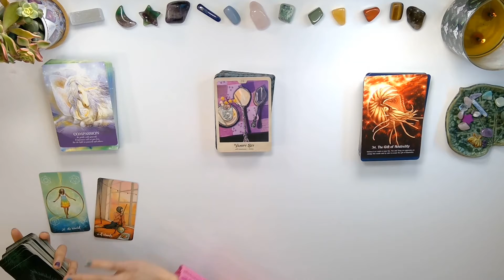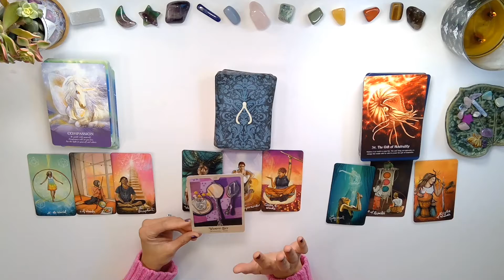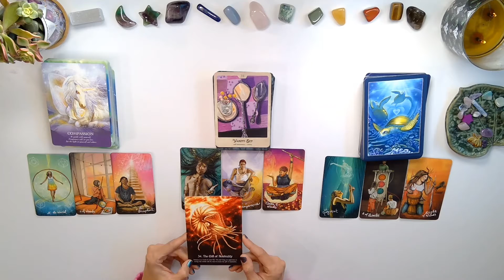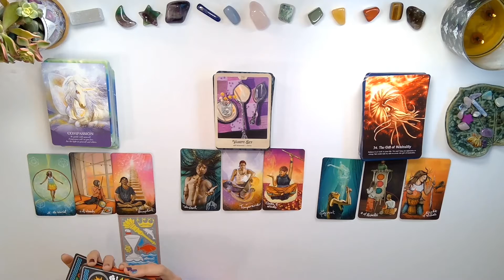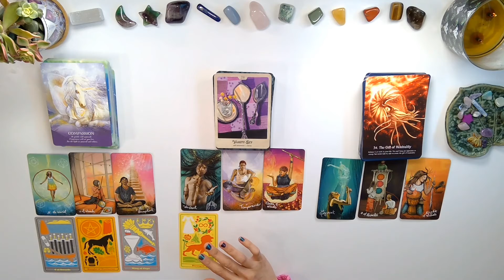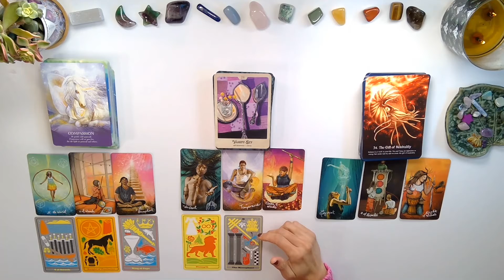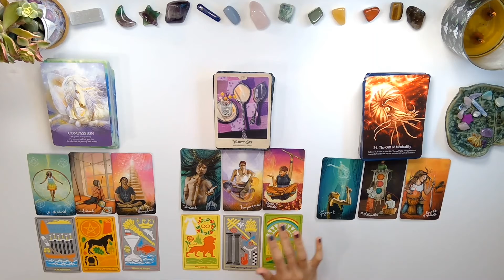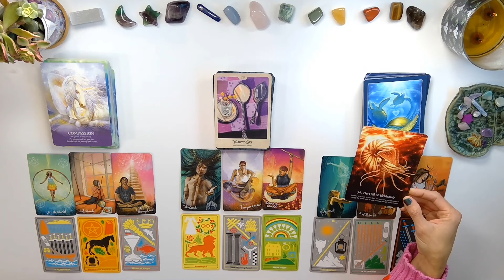♍ VIRGO 🔍🙃 THROUGH THE LOOKING GLASS 🔮📚 Horoscope Tarot Reading 🌿✨ May 2nd - 8th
Hey there! This is a horoscope tarot card reading and oracle card reading for Virgo 🌞🌛⏫ Sun, Moon, Rising for the week of May 2, 2022 to May 8, 2022.